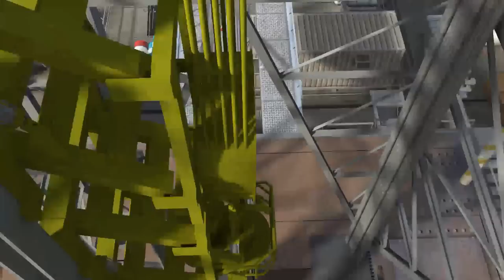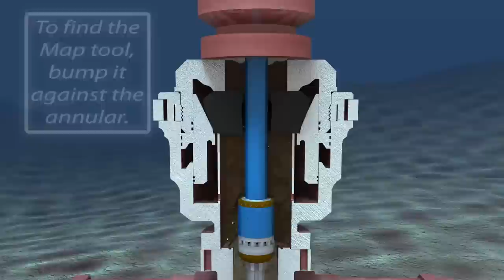3D Offshore Drilling Animation | Mako Tools | Offshore Rig Animation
3D offshore drilling animation by Industrial3D for Mako Tools. This animation shows pipe handling, rotation and drilling from the offshore rig and down to the ocean floor.

At Industrial3D, we specialize in industrial animation and technical illustrations. Industrial animator Beau Brown and his team of 3D animators provide 3D creative media services for the industrial world: 3D technical animation, 3D illustration, 3D graphics and Virtual Reality.